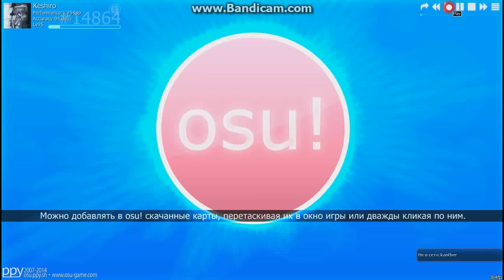[Osu!] Uchida Maaya - -Across the line- {Hard} +DT